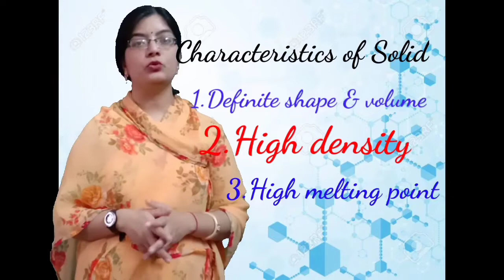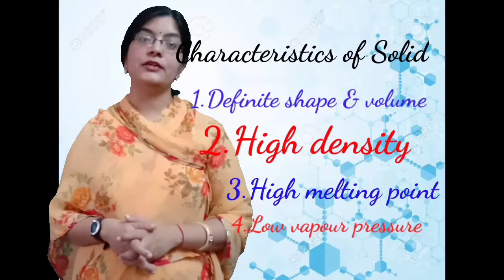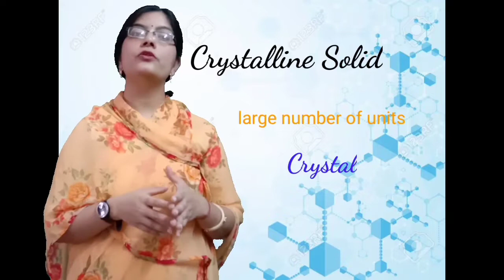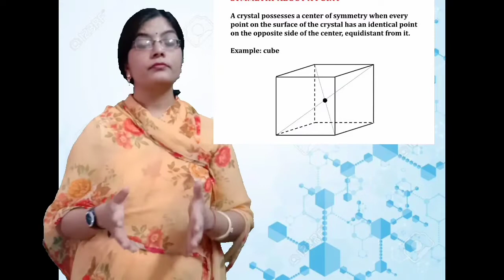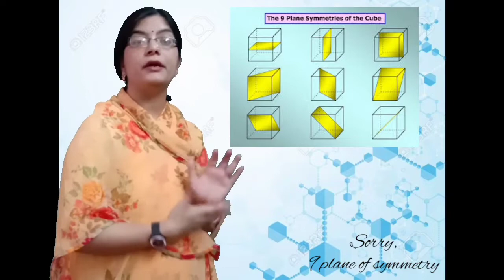Class12 |Chapter-1 |Solid State (Part-1),new syllabus 2020-21 by Creadent Classes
According to new syllabus of chemistry class12 CBSE we start our section,